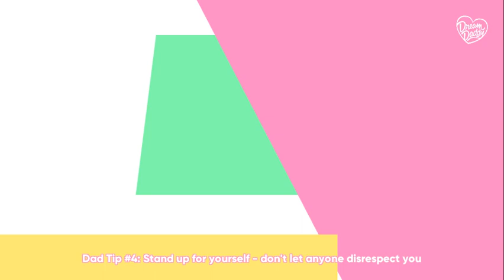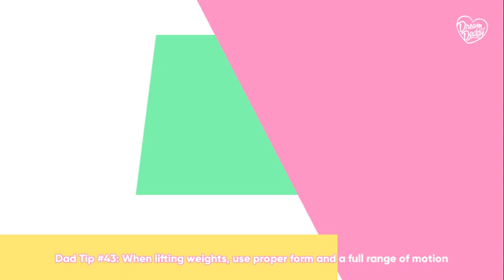LETS PLAY | Dream Daddy 1- Adventures of Daddy Wenkins (Part 3)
A very odd first playthrough of our protagonist and hero, Wenkins Mcdrubble on the quest for daddy love. Will he find it or will he fail?